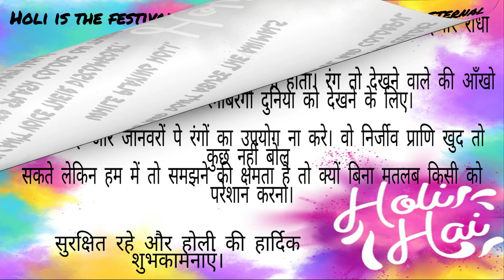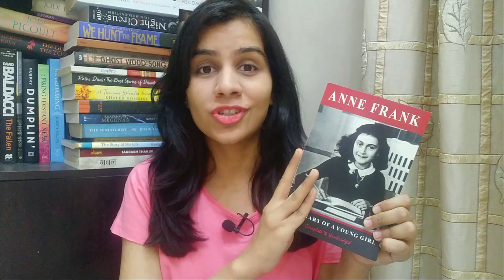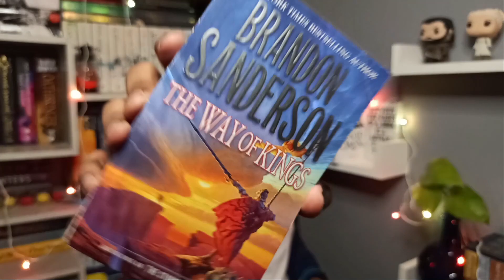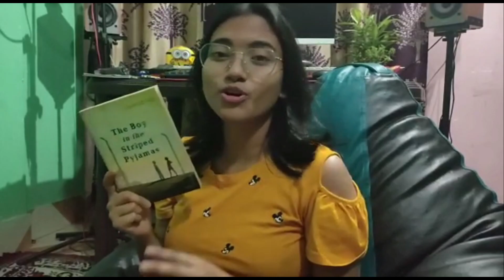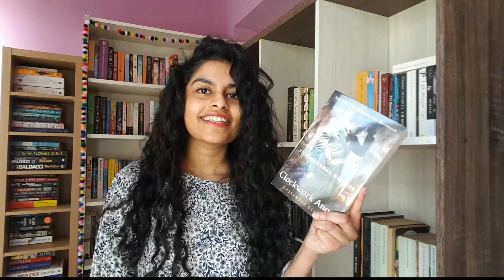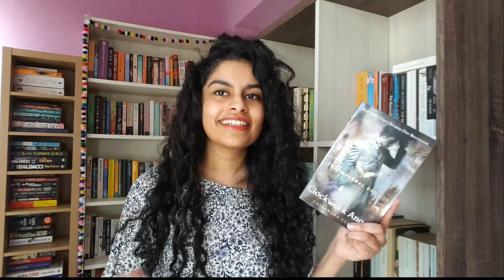HOLI BOOK RECOMMENDATION INDIAN BOOKTUBERS COLLAB!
Heya guys, today I bring you this awesome collab with some of our awesome Indian booktubers. Sadly, couldn't get hold of all the booktubers.

*BOOKTUBERS IN THE COLLAB*

{ABOUT ME}

Heya! I'm Divya Agrawal. I love to read and write. I'm a book blogger turn booktuber. I started this channel with the sole purpose of spreading and sharing my love for books with everyone.

Intro by Blue Whales Designs

(Please read my review policy before sending any. Head over to the blog link for that.)